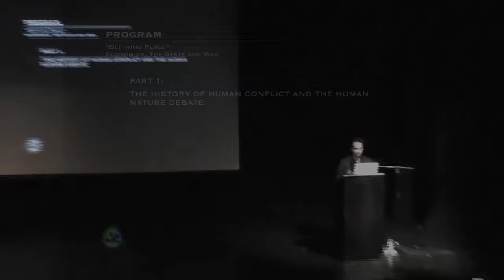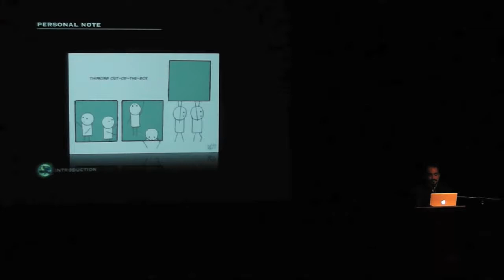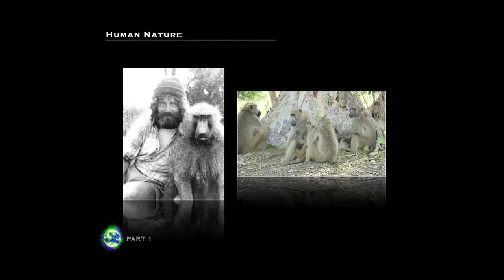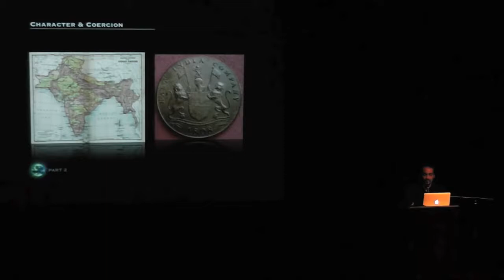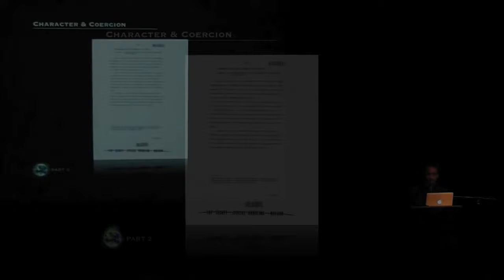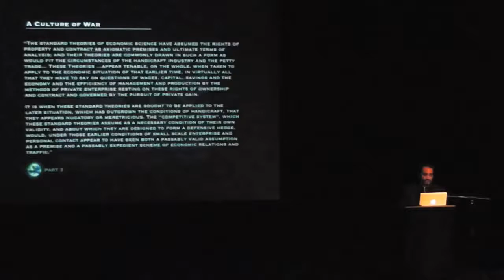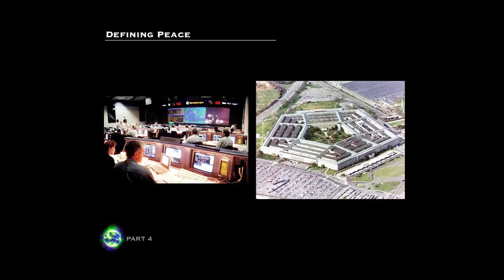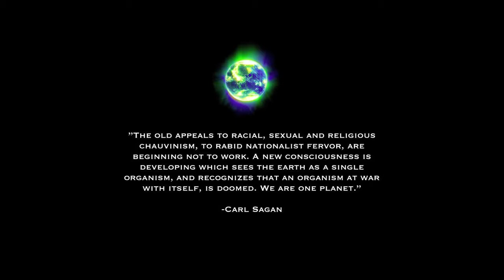DEFINING PEACE - Full Lecture - Peter Joseph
Something to ask yourselves...maybe the fact a party system is in use is the problem .what are the limitations of political thought ? How do our habits and values contribute to negative retroactions? What is the limitations of your own knowledge , your teachers knowledge , your parents knowledge , your church's knowledge , your favorite writers knowledge , musicians, actors, philosopher's knowledge ? What are the limitations of our institutions? People that don't study a multidisciplinary set of fields. what is the limitations of their vote? What are the limitations of your knowledge of possibilities? How does that lack of a awareness and knowledge impact the way you think?

Democracy has its limits .mainly that the being the educational backgrounds of the people voting. leadership also has its limits which also happens to be the educational background of the person and people in charge. which means democracy is only as effective as we are smart or as effective as we are aware of many fields and research , possibilities, knowledge .or lack of.